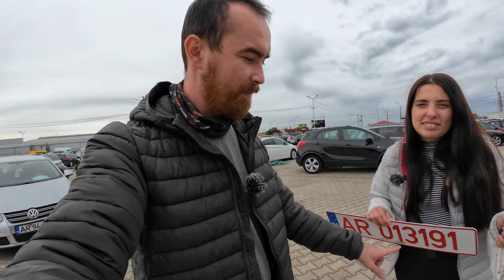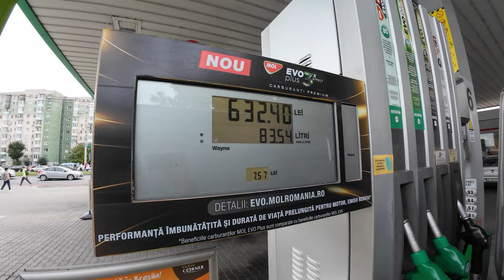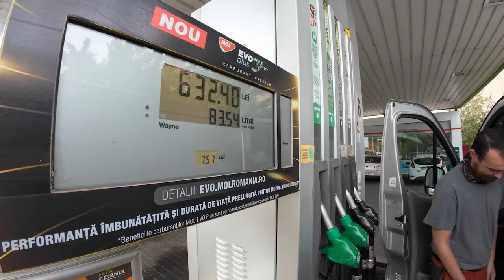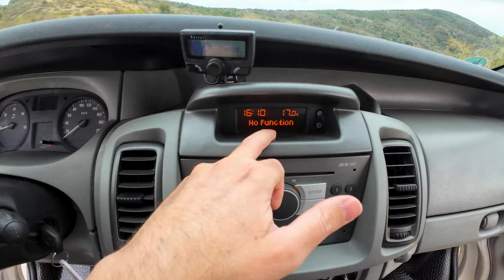Am cumpărat un Opel Vivaro din 2007! Un Nou Proiect de Călătorie pentru 2025!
După ce am văzut ce superb este prin Norvegia și câtă libertate ai dacă dispui de un Camper Van... am decis să punem pe pauză momentan ideea de motocicletă nouă (că avem TransALP-ul actual, care încă ne mai duce prin ture) și am achiziționat un Opel Vivaro din 2007, autoutilitară, pe care dorim să o dotăm cu cele necesare pentru a putea dormi și sta departe de civilizație câteva zile, fără a fi nevoiți să trecem pe la cazări sau campinguri. Dorim să ne întoarcem în vara lui 2005 câteva luni înapoi în țările Scandinave. Orice idei, sugestii aveți... vă rog lăsați un comentariu. Le voi citi și voi răspunde la toate!

Am un link de afiliere cu cei de la Carpuride, iar dacă achiziționați orice produs de la ei, accesând prin linkul meu și folosind codul/cuponul de reducere LUTZI50 , veți avea o reducere de 30%

Folosiți codul de reducere LUTZI50 / Pentru reducere 30%

- LIKE videoclipului.